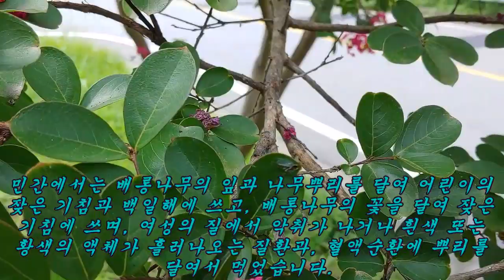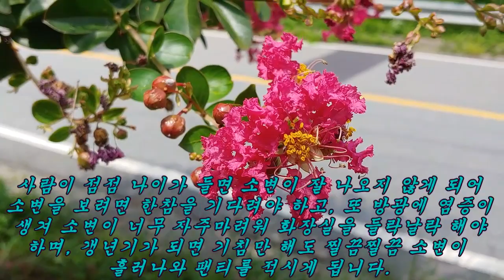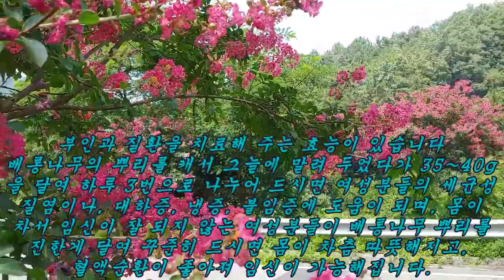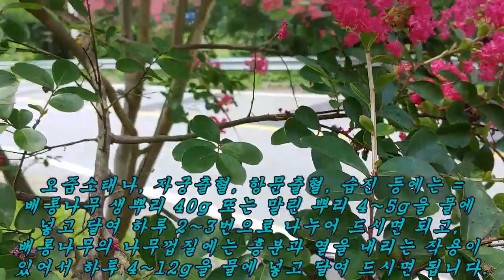방광염이나 요도염으로 소변이 안 나오거나 자주 마려운 오줌소태에 백발백중 특효약 배롱나무 효능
배롱나무는 소변이 나오지 않는 증상과 방광염을 개선해 주는 효능이 있습니다.